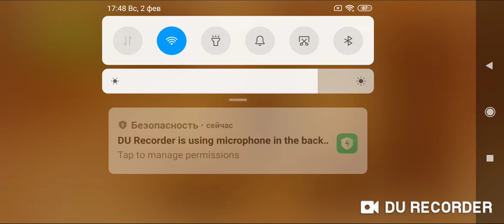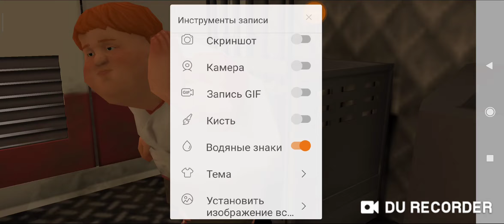Играю в первую часть мороженщика на версий 1.0 прохожу на нормальном режиме Ice Scream Kepleriаns